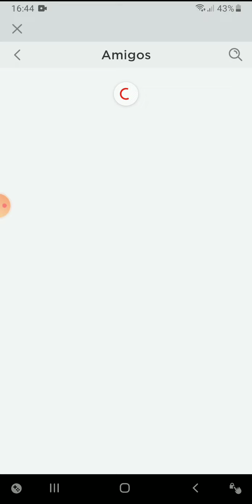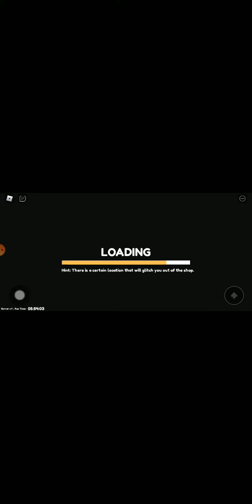(Roblox escape Mr.Funny's)